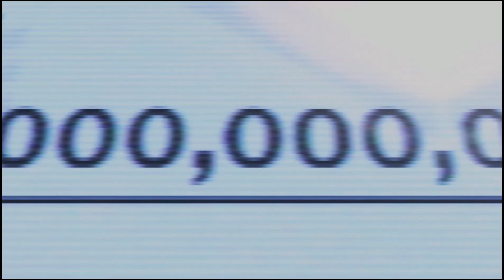Tekken 8 Law PS5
O dono do dojo está com dívidas até o pescoço.